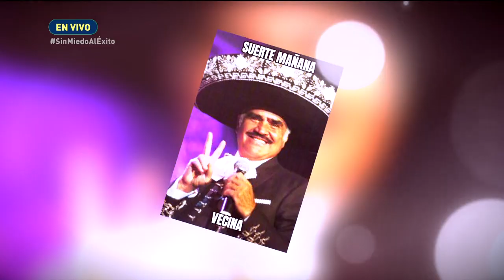Lucy lo entregó todo en la última presentación de la Gran Final Semanal.| Todos Quieren Fama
Apio Quijano no quedó muy convencido.